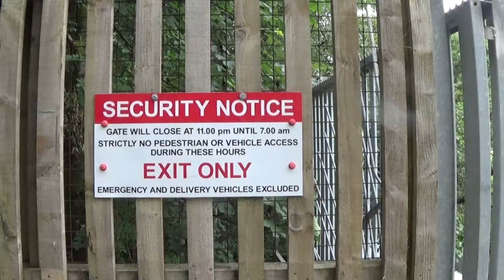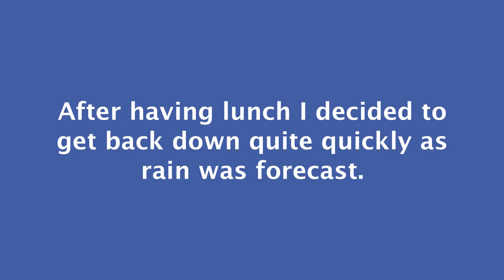Wild swimming at Lochan a'Chaisteil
I spotted the beautiful Lochan a'Chaisteil a few weeks ago from the top of An Caisteal. The lochan sits at an altitude of 600m on Ben Glas, a hill near Beinn Chabhair, just north of Loch Lomond. To get to it, I walked up the path that leads to Beinn Chabhair, and then left the path to climb north east up Ben Glas.
The area is notoriously boggy.
I took my wetsuit along and did just a few minutes of wild swimming in the lochan. I'm quite a good swimmer, but I didn't swim out beyond the edge of the lochan, as the area is very remote and if I'd got into difficulties there would have been no one around to call for help.
Unfortunately I didn't notice the speck on my camera lens until after I finished filming...

Music
Snowy Forest by Kabbalistic Village